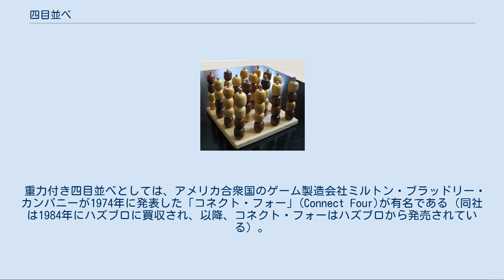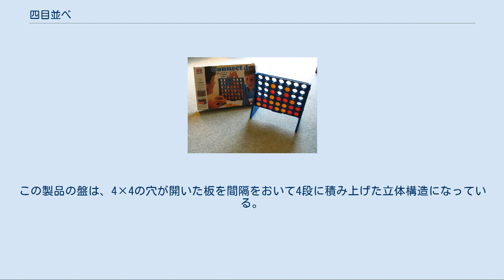四目並べ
四目並べのプレイの様子 四目並べ（よんもくならべ）は、卓上で遊ぶゲームである。
 2人のプレイヤーが交互にコマを下から積み重ねて、先に縦・横・斜めいずれかに直線状に4つ並べた方が勝ちになる。
平面方向には任意の場所を選ぶことができるが、垂直方向に対しては重力の関係で先に入っているコマの真上（または盤面のすぐ上）にしかコマを置けないという点がこのゲームのキーポイントになっている。
 コネクト・フォー 一般に四目並べといえばこちらを指す。
連珠や五目並べと同様に2次元で行うものの、それらがコマを水平面に並べるのに対して、垂直な面内にコマを積み上げる。
長連は有効勝ちである。
 重力付き四目並べとしては、アメリカ合衆国のゲーム製造会社ミルトン・ブラッドリー・カンパニーが1974年に発表した「コネクト・フォー」(Connect Four)が有名である（同社は1984年にハズブロに買収され、以降、コネクト・フォーはハズブロから発売されている）。
これは、コマの形状は玉ではなく円盤状になっており、盤面上に6行7列にコマが入る枠を立てたものである。
コネクト・フォーはそれ以前にあった「キャプテンズ・ミストレス」(The Captain's Mistress)という同種のゲームを改良したものである。
 コネクト・フォーは、1988年にジェームズ・D・アレン（James D. Allen）によって先手必勝であることが証明されている。
 立体四目並べ 4×4×4の3次元の枠内で4個の玉を先に一直線に並べることを競う遊びである。
同様にコマを直線に並べることを競う連珠、五目並べ、重力付き四目並べなどとの相違点は、玉を配置する空間が2次元ではなく3次元である点にある。
 立体四目並べを行なう盤面には、格子状に並べられた棒が垂直に立っている。
色の違う2種類の玉の中央に穴を開けたものを用意し、プレイヤーが交互に自分の色の玉をこれらの棒のどれかに入れる。
 立体四目並べの重力なし版（任意の場所にいきなり置ける）においては1980年にオーレン・パタシュニクによって先手必勝であることが証明されており、これは計算機援用証明の代表例とされる。
 製品としては、パーカー・ブラザーズから発売されていた「キュービック」（Qubic）が有名である。
この製品の盤は、4×4の穴が開いた板を間隔をおいて4段に積み上げた立体構造になっている。
日本では1974年にエポック社で発売された「スコアフォー」が有名である。